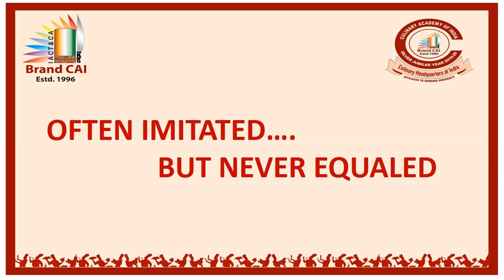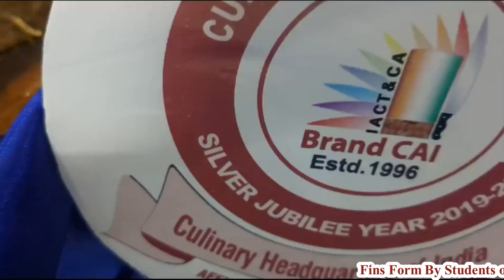Pumpkin Carving | FIN FORM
Garde Manger refers to the department in a professional kitchen that is responsible for cold food preparation, including salads, appetizers, pâtés, terrines, and other cold dishes. The term "Garde Manger" is French and translates to "keeper of the food." Chefs who specialize in Garde Manger are skilled in the art of presenting and preserving cold foods.

Here are some key aspects and responsibilities associated with the Garde Manger:

Cold Food Preparation:
Garde Manger chefs focus on the preparation of cold dishes. This can include salads, cold appetizers, charcuterie, canapés, and more.

Presentation and Plating:
Aesthetics are crucial in Garde Manger, and chefs in this department are often skilled in the art of presentation. They create visually appealing dishes with an emphasis on colors, shapes, and textures.

Charcuterie:
Garde Manger often involves the creation of charcuterie items such as pâtés, terrines, sausages, and cured meats. These items are made through various preservation and cooking techniques.

Cold Buffets:
Garde Manger chefs may be responsible for designing and setting up cold buffets. This includes arranging and presenting a variety of cold dishes for guests to serve themselves.

Food Preservation:
Techniques such as pickling, curing, and smoking are commonly used in Garde Manger to preserve and enhance the flavors of certain ingredients.

Artisan Breads and Accompaniments:
Garde Manger may involve the preparation of artisan bread, spreads, and accompaniments that complement cold dishes.

Inventory Management:
Garde Manger chefs are responsible for managing the inventory of perishable items and ensuring that the ingredients used are fresh and of high quality.

Collaboration with Other Departments:
Garde Manger often collaborates with other kitchen departments to ensure a cohesive menu. For example, they may work with the hot kitchen to coordinate appetizer and main course offerings.

The Garde Manger department plays a crucial role in enhancing the overall dining experience by offering a variety of well-crafted and visually appealing cold dishes. It requires a combination of culinary skill, creativity, and attention to detail.